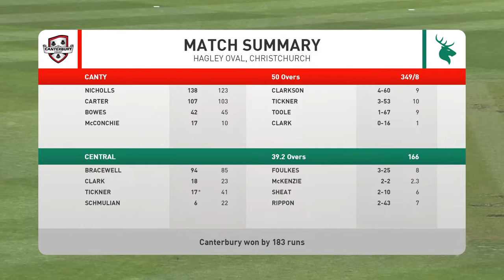FULL MATCH LIVE COVERAGE | Canterbury v Central Stags - Ford Trophy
Follow Ford Trophy action LIVE from Hagley Oval as Canterbury host the Central Stags.